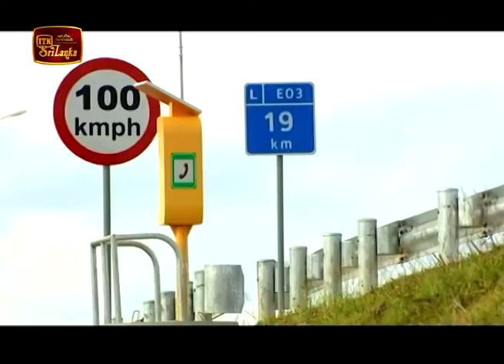Sanwadaya - (2020-03-03) | ITN